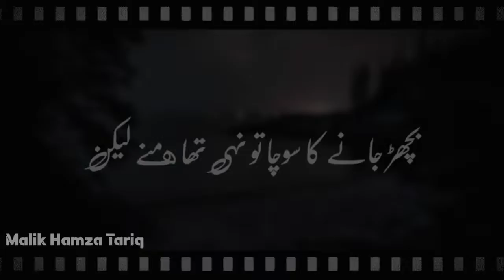Humain Milna Poetry By Tehzeeb Hafi ||Shayari || Malik Hamza Tariq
Hello Friends

NOTE:-